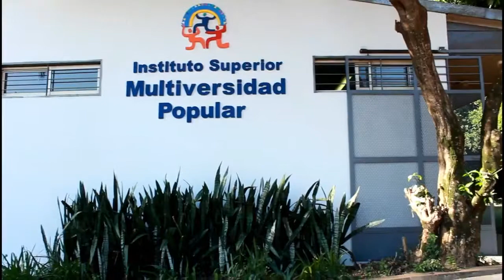DUOMO Helados genera acciones para fomentar el cuidado del medio ambiente